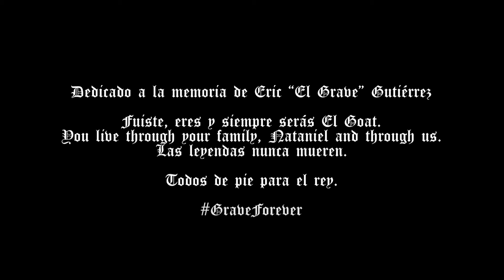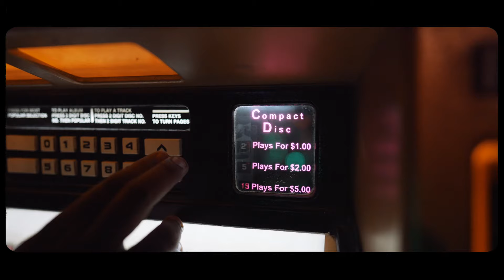Demo Ramirez x Juan Zarate - Pochos Pero Locos Prod. by Bug-N-Beats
Que En Paz Descanse el Rey de Barras 🙏🏼
GRAVE FOREVER

Powered by Beetle Studios
PROD. BUGNBEATS

VIDEO BY: Kwervo Films

Encuentren más material de los artistas aqui:

Svnto Pecvdo

Juan Zarate

Demo Ramírez